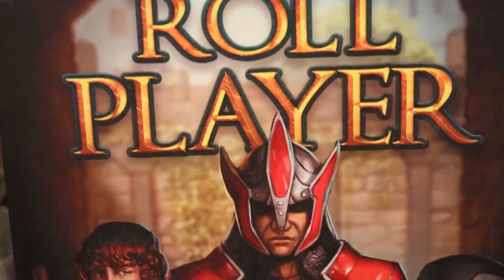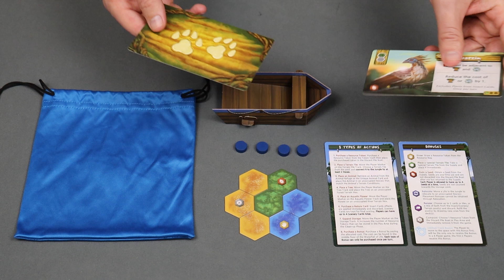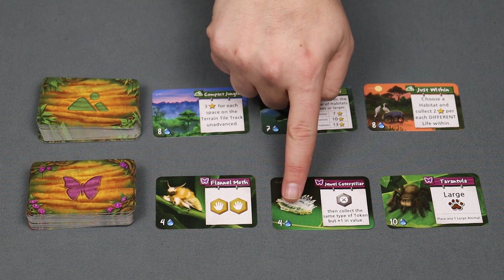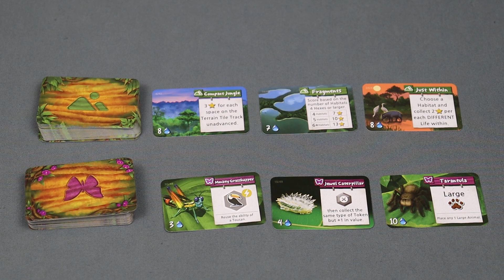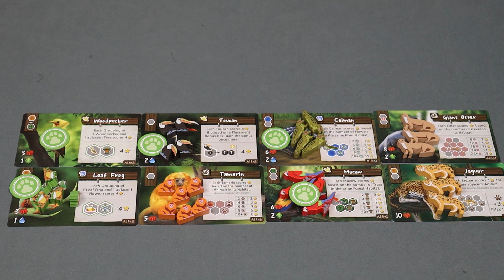Board Game 101 (EP433) Life of the Amazonia - Règles et critique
***Ce jeu est une gracieuseté de Bad Comet Games***

Épisode 433 de la série Board Game 101. Life of the Amazonia est un jeu bag building et un jeu de puzzle dans lequel les joueurs construisent leur propre jungle en plaçant des tuiles, des arbres des plantes ainsi que des meeples d'animaux pour marquer le plus de points.

0:00 - Générique
0:28 - Introduction
1:39 - Mise en place
4:42 - Règlements
6:05 - Phase Action + Coût des actions
7:43 - Action: Acheter des jetons de ressources
8:33 - Action: Placer une tuile terrain
10:29 - Action: Placer un arbre
11:26 - Action: Placer une plante aquatique
12:10 - Action: Agrandir son entrepôt
12:48 - Action: Placer un animal
15:31 - Action: Prendre une carte nature (carte paysage ou carte insecte)
16:21 - Action: Acheter une action bonus
16:42 - Effets des actions bonus
18:37 - Phase Nettoyage
20:20 - Fin de la partie
20:57 - Décompte final des points
23:47 - Opinion personnelle
34:24 - Concours du Lundi - Novembre 2023 - Annonce du gagnant de Ancient Knowledge

Visitez notre commanditaire premium Lillojeux:
596 boul. Perron, Maria, QC